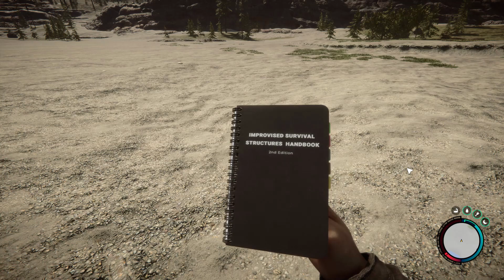MEET DENNIS! | SONS OF THE FOREST